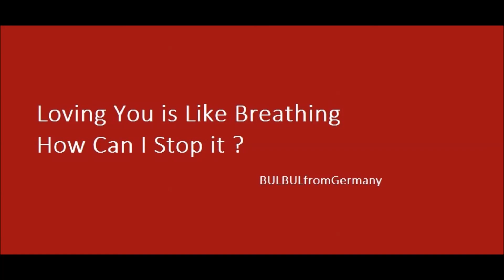ঘুম আসে না...দু চোখে আমার আছো কেনো...নয়নো জুড়ে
আমি কেমনে কাটাই এ রাত জানি না
ঘুম আসে না. !!!